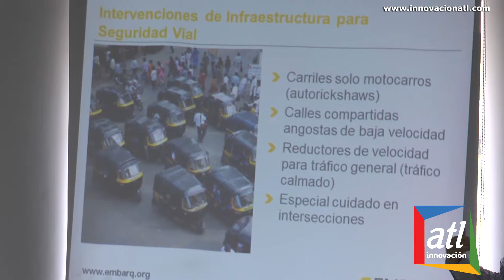Modos alternativos de transporte para los SETP. Luis Gabriel Rivera Arias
Modos alternativos de transporte para los SETP. Luis Gabriel Rivera G(e) @SETPCValledupar